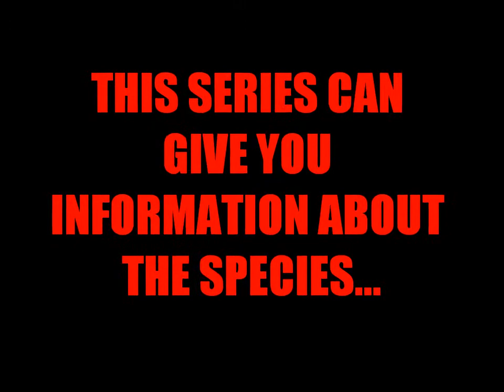AQW- The Evolution of Slimes Preview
I just made this because I was bored, so, yeah, I know I shouldn't be releasing a trailer after I uploaded the series. So I just turned it into a preview. For those who haven't seen the series yet, you should watch this first. So I hope you all enjoy! :)